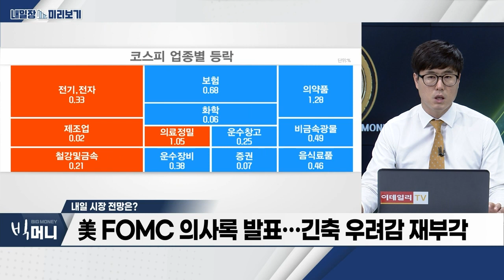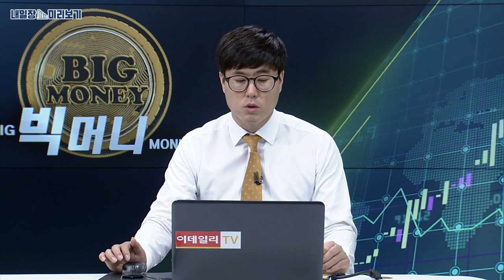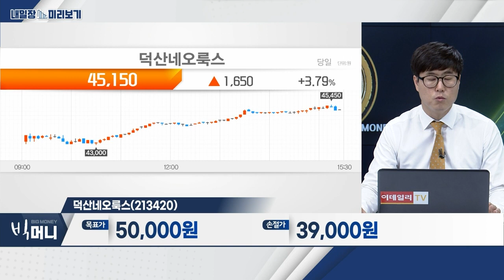덕산네오룩스(213420)… 2분기 영업이익 90억… 시장 예상치 상회 / 핸드셋 관련주… 애플, '아이폰15' 수요 예상치 상회 전망… 생산 증량_내일장 미리보기 20230817